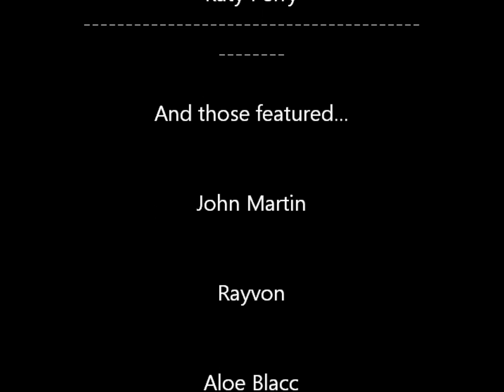Top 30 Songs I Own ATM (11-14-13)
The next week of my favorite songs I own right now! Enjoy selections from Ed Sheeran, Backstreet Boys, Avicii and many more!